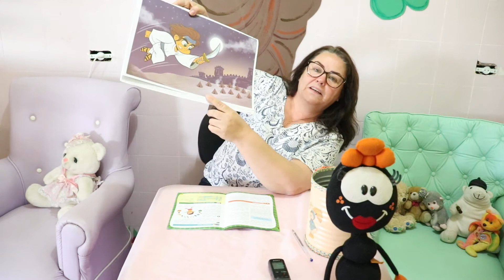Tia Izabel Cristina - AD Cidade Cumbica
AD Cidade Cumbica  Oficial
Pastor. Leocelino Correa